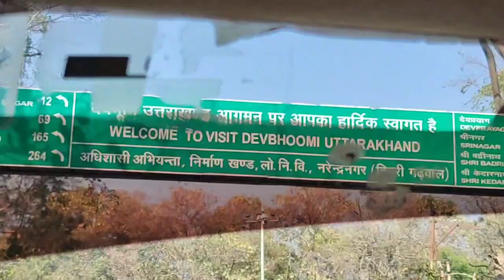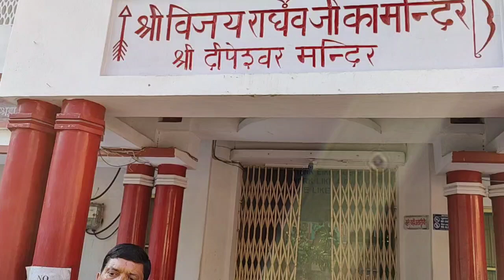Dehradun ঋষিকেশ আৰু হৰিদ্বাৰ চালো February 10, 2023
Dehradun#assamese ranjanagogoiblog english # Rishikesh Haridar#